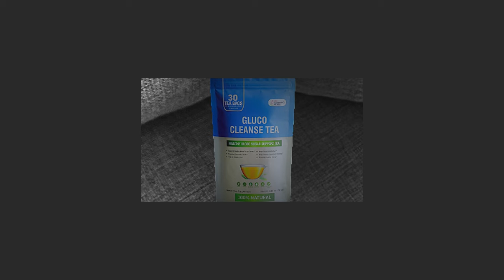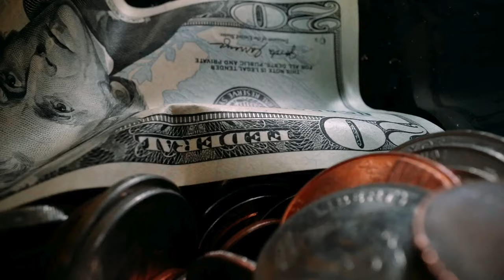Gluco Cleanse Tea (Real Customer) Gluco Cleanse Tea Review - Gluco Cleanse Tea Supplement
Take a look at my Gluco Cleanse Tea customer review.

Gluco Cleanse Tea Review

Gluco Cleanse Tea is a supplement designed to help manage blood sugar levels, offering a natural approach to maintaining healthy glucose levels and promoting overall well-being. This tea aims to support individuals looking for a gentle yet effective way to cleanse their body and balance blood sugar naturally.

🌿 Key Benefits of Gluco Cleanse Tea:
Blood Sugar Management: Helps regulate and maintain healthy blood sugar levels.
Cleansing Properties: Supports the body's natural detoxification process.
Natural Ingredients: Formulated with a blend of herbal ingredients known for their glucose-supporting properties.
Digestive Health: May also improve digestion and overall metabolic function.

💊 Gluco Cleanse Tea Ingredients:
Herbal Extracts: Contains natural herbs that have been used traditionally to support blood sugar levels and detoxification.
Antioxidants: Provides antioxidants that can help combat free radicals and support overall health.

💬 FAQ
❓ Does Gluco Cleanse Tea really work? Gluco Cleanse Tea has received positive reviews from users who report improved blood sugar control and increased energy levels. However, results can vary depending on individual factors like diet, lifestyle, and consistency in using the product.

❓ Is Gluco Cleanse Tea safe? Yes, Gluco Cleanse Tea is made from natural ingredients, making it generally safe for most users. However, it's advisable to consult a healthcare professional before using the product, especially if you are on medication or have any pre-existing medical conditions.

❓ Where can I buy Gluco Cleanse Tea? Gluco Cleanse Tea is available for purchase exclusively through the official website, ensuring you get an authentic product with the proper quality assurance.

❓ What is the price of Gluco Cleanse Tea? Pricing information, including any discounts or bulk deals, is available on the official website, where you can also place your order.

❓ How do I use Gluco Cleanse Tea? Brew the tea according to the instructions provided on the packaging or the official website. Consistent use as directed is recommended to achieve the best results.

🛒 Ready to Try Gluco Cleanse Tea?
If you are looking for a natural way to support healthy blood sugar levels and cleanse your body, Gluco Cleanse Tea might be worth considering. Images and videos used in this video are for illustrative purposes only.

Key Moments
0:00 - Gluco Cleanse Tea Review
0:08 - Gluco Cleanse Tea Customer Review
0:16 - Gluco Cleanse Tea Where To Buy
0:30 - Gluco Cleanse Tea Official Website
1:02 - Gluco Cleanse Tea Honest Review
1:21 - Gluco Cleanse Tea Ingredients
2:22 - Gluco Cleanse Tea Supplement
2:37 - Gluco Cleanse Tea US
2:40 - Gluco Cleanse Tea Is Safe
2:54 - Gluco Cleanse Tea Works